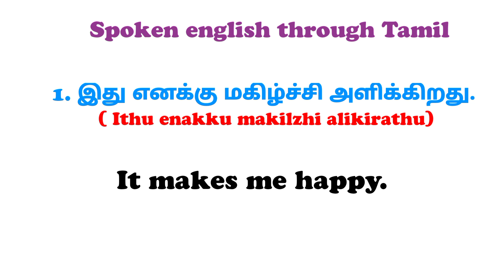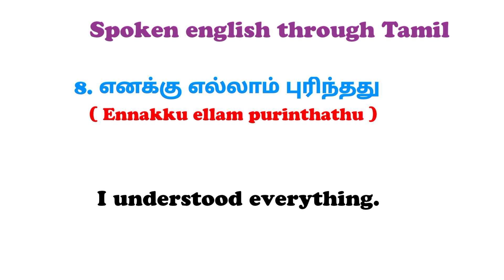தினசரி பயன்படும் 10 அருமையான வாக்கியங்கள் |English Pesum Tamilar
தினசரி பயன்படும் 10 அருமையான வாக்கியங்கள் day17 | English Pesum Tamilar

In this video you can learn English through Tamil. Its easy to speak English fluently.  Daily English sentences videos are uploaded. Learn English to Tamil Translation and Tamil to English Translations from this channel.
Spoken English grammar in Tamil
dail English in Tamil app
Spoken English sentences in Tamil
Spoken English Tamil class